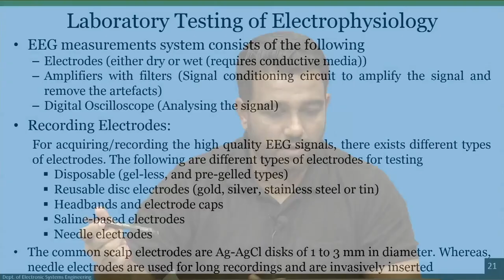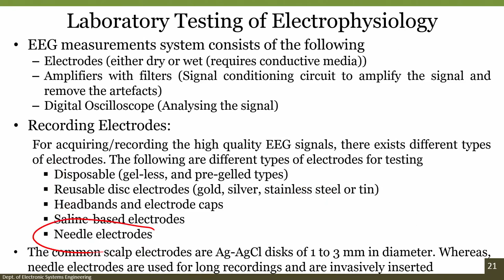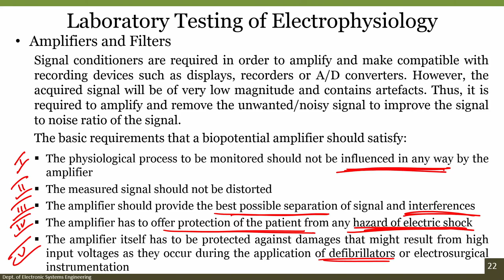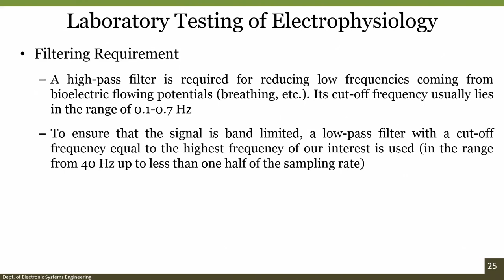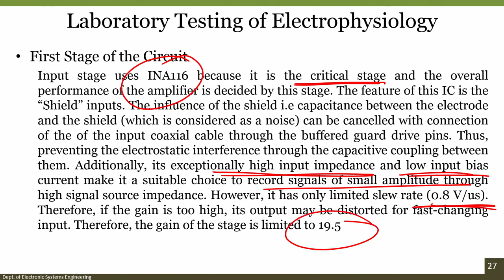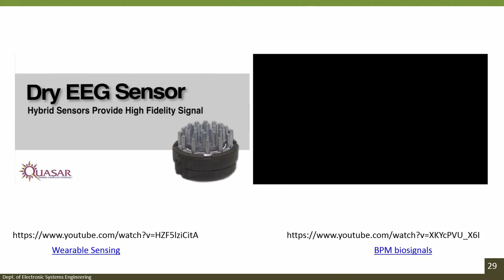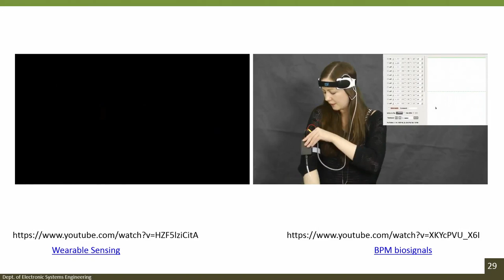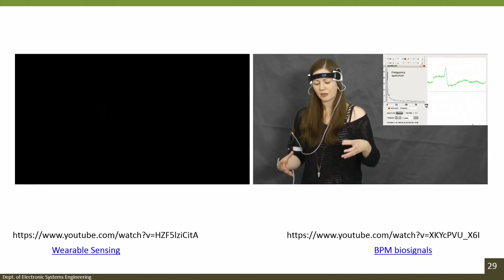15 Experimental Setup for EEG Recording